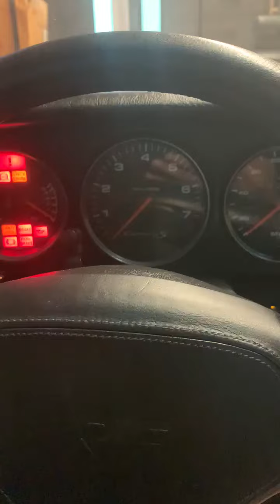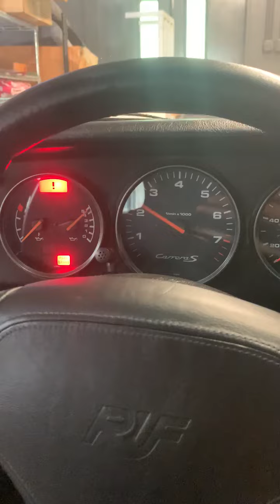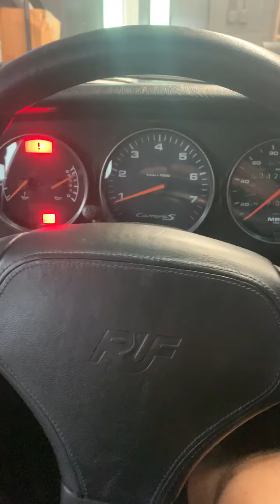PCARMARKET Auction: 1997 Porsche 911 Carrera S RUF Coupe Start Up